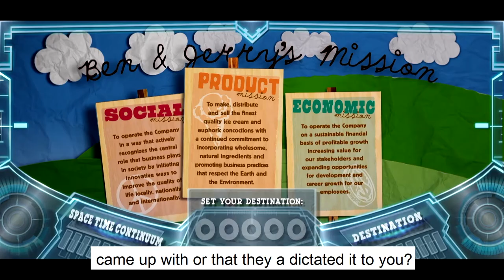Video Marketing Success Stories: The World of Ben & Jerry's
Maury Rogow, CEO and Founder of Rip Media Group, had a chance to join the Video Marketing Success Stories podcast to discuss his team's work on a video for Ben & Jerry's Ice Cream.  The video used a variety of dynamic visual styles to discuss the history of Ben & Jerry's.
Take a look and listen as to how the project came about.

The project is also something of a "poster child" for the company, as they use the Treatment they created as an example for their creative process.

And the "Tone of Voice" document the Ben & Jerry's team provided serves as an example of the client's input:

For more samples of how Rip Media Group uses a client's collateral to tell a dynamic story,